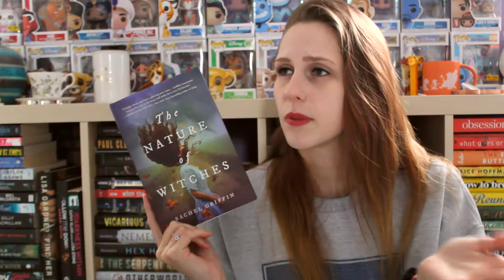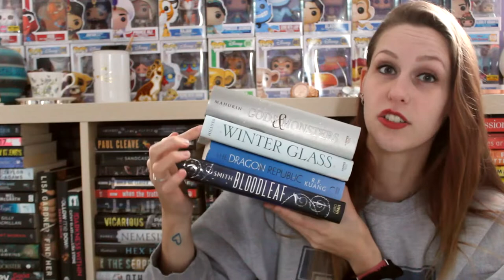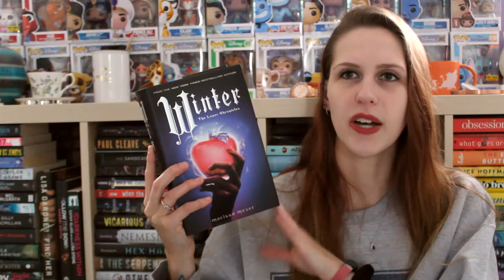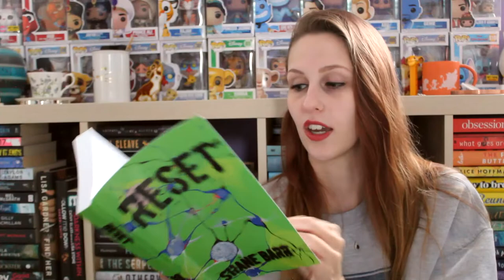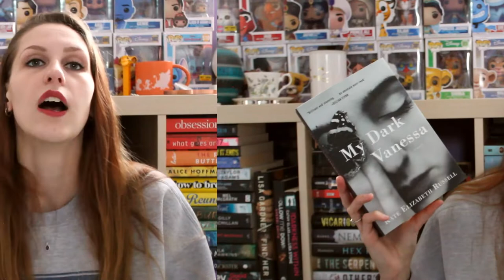THE COZY CHRISTMAS BOOK TAG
It's almost Christmas, so this felt appropriate.

Prompts:
1. twinkling lights - what is the most beautiful book you own?
2. the perfect tree - will you pay more to get the prettiest edition of a book?
3. build a snowman - make a Christmas book stack (colour or theme)
4. crackling fire - what book makes you feel warm and cozy?
5. knee high socks - what is the longest book you've read?
6. ugly sweaters - what's the ugliest book you own?
7. blizzards - a book set in winter, or a book that gives you the chills/has dark themes
8. home for the holidays - for the rereaders out there, are there any books that feel like "going home"?